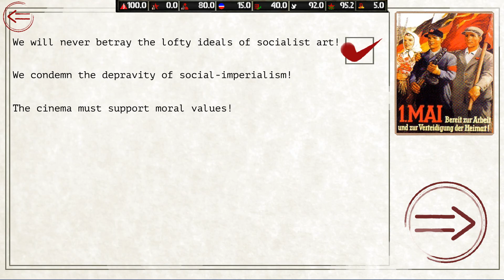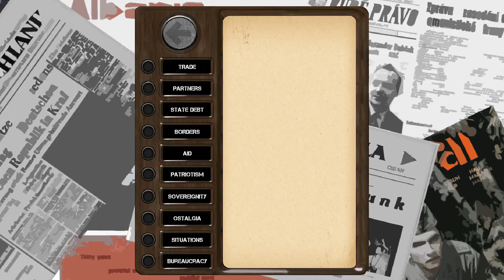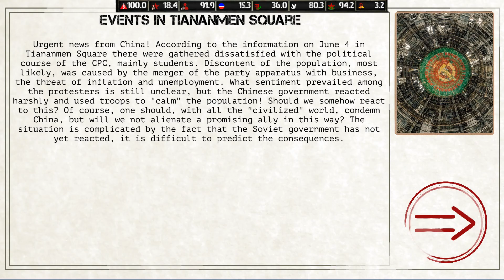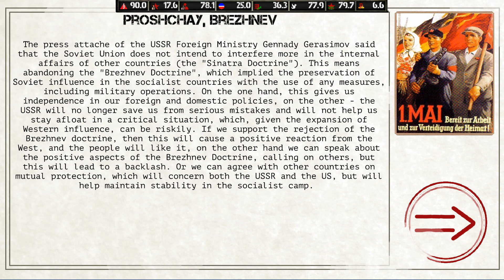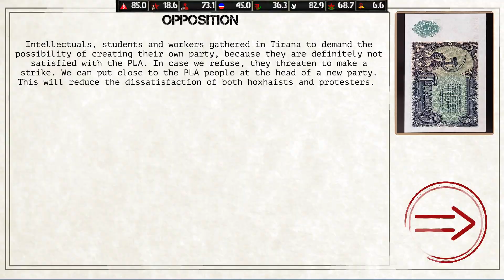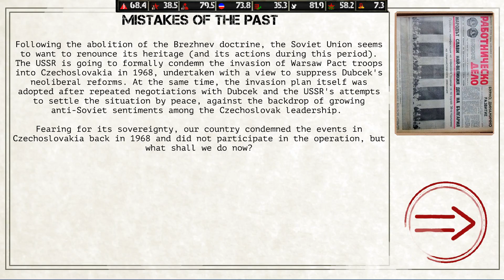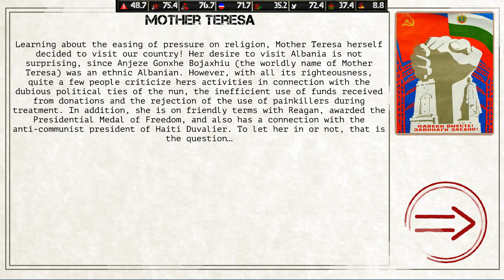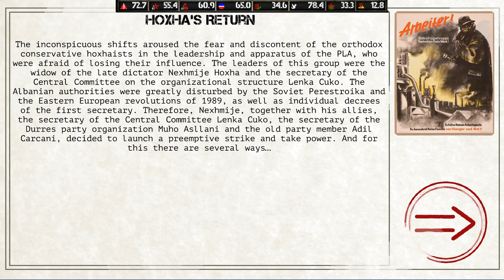ENVER HOXHA IS almost BACK - Ostalgie The Berlin Wall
Hello Comrades! The new DLC Legacy of Hoxha for Ostalgie is out, and I'll be trying to save Albania and the glorious Legacy of Enver Hoxcha!